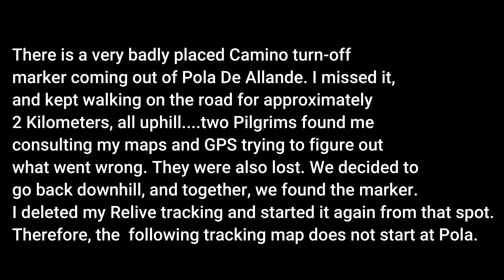Camino de Santiago 2022, Day 5 of Camino Primitivo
Pola de Allande to Berducedo / La Mesa -
Day 5 Camino de Santiago
Santiago walks the Original Camino
​ @Santiago Martin